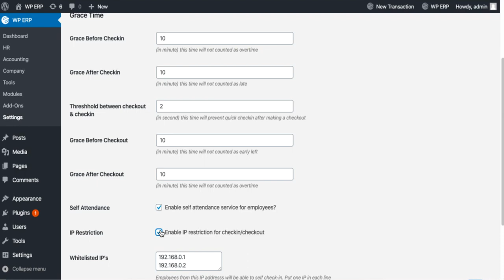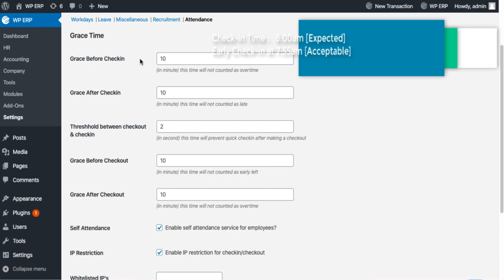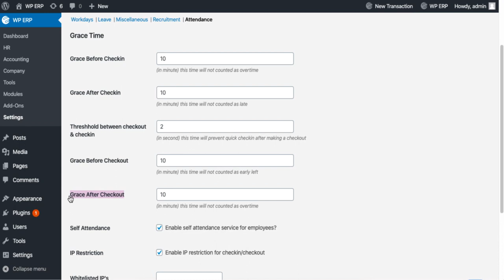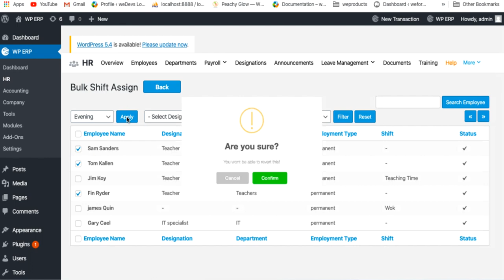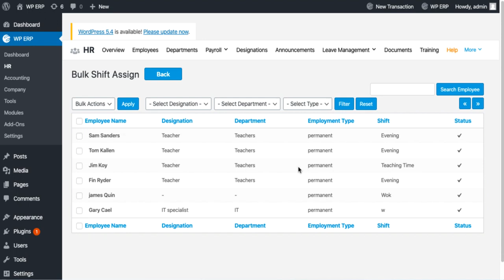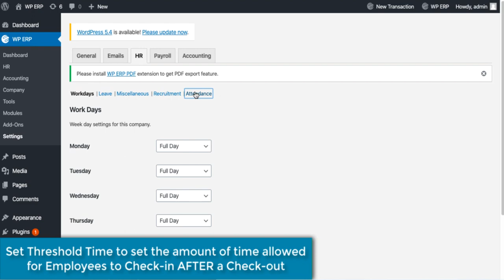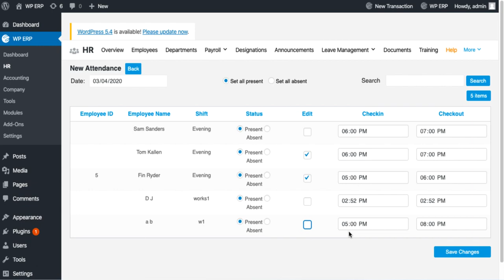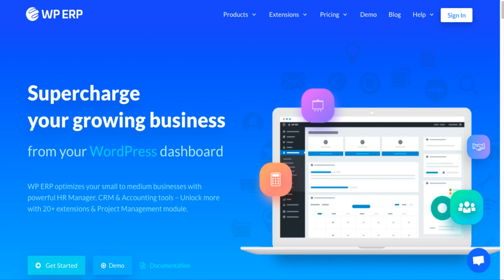How to set your attendance in WPERP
The Attendance system is an efficient way to oversee your employee’s working hours and judge their performance. As most of the companies have an automated system, a solution like WP ERP Attendance makes it quite easy to get the best out of your employees.

to learn more about it